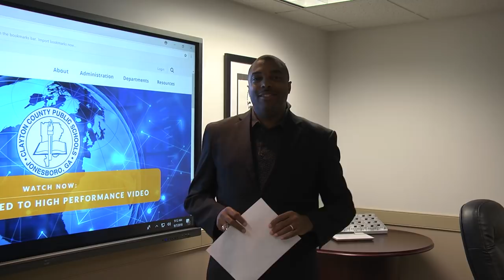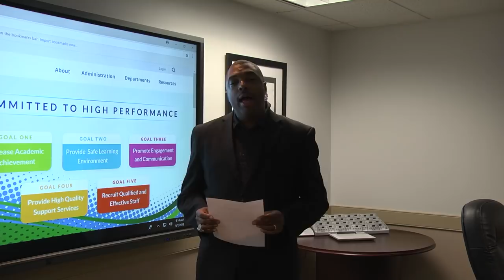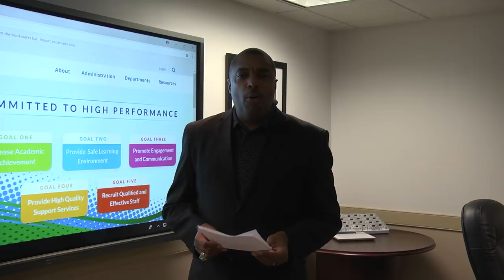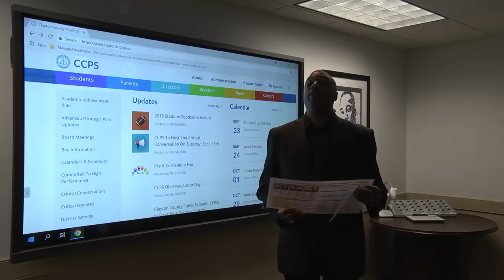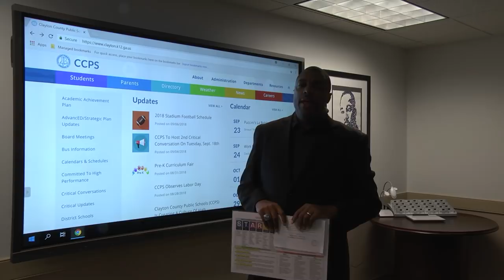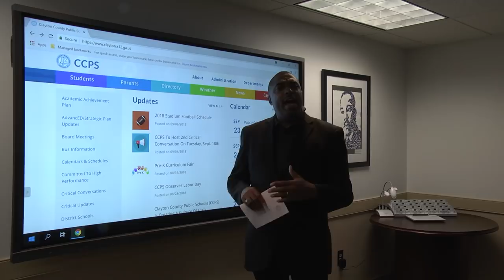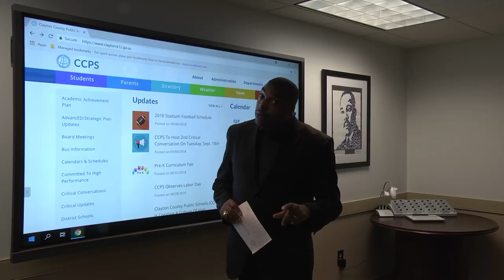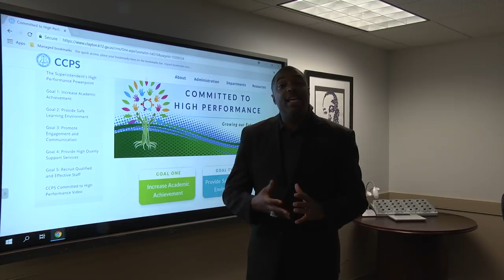Superintendent of Schools Friday Message - September 7, 2018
Superintendent of Schools, Dr. Morcease J. Beasley, provides his bi-weekly Friday Message for September 7, 2018.